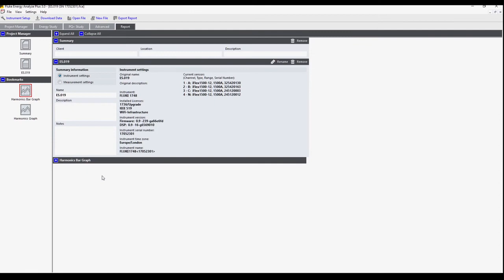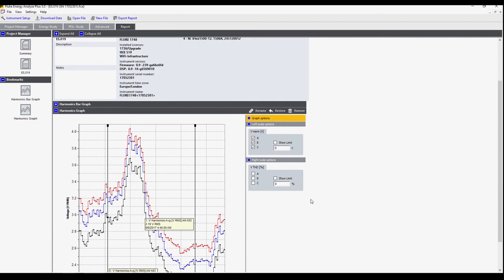Как создавать отчеты при помощи ПО Fluke Energy Analyze Plus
В этом видео объясняется порядок анализа показателей качества электроэнергии при помощи ПО Fluke Energy Analyze Plus.

Пользуясь ПО Energy Analyze Plus, можно быстро оценивать качество электроэнергии на вводе в электроустановку, подстанции или нагрузке в соответствии с требованиями национальных и международных стандартов, таких как EN 50160 и IEEE 519. Программное обеспечение Energy Analyze Plus обеспечивает загрузку и анализ всех параметров энергопотребления и показателей качества электроэнергии с автоматическим составлением отчетов. Кроме того, с его помощью можно создавать стандартизованные
отчеты, соответствующие требованиям общепринятых стандартов, таких как EN 50160, IEEE 519, ГОСТ 33073, или экспортировать данные в формате PQDIF или формате NeQual для использования со сторонним программным обеспечением.

В этом видео описывается порядок настройки регистратора качества электроэнергии Fluke 1740 при помощи программного обеспечения Fluke Energy Analyze Plus.

Регистраторы качества электроэнергии для трехфазной сети Fluke 1742, 1746 и 1748 обеспечивают быстрый и простой доступ к данным, необходимым для принятия критически важных решений по качеству электроэнергии и характеристикам мощности в режиме реального времени.

Компактные регистраторы качества электроэнергии для трехфазной сети серии Fluke 1740, выпускаемые в защищенном исполнении, разработаны специально для техников и инженеров, которым нужны универсальные инструменты для диагностики, количественной оценки энергопотребления и анализа энергораспределительных систем. При помощи регистраторов серии Fluke 1740, полностью соответствующих международным стандартам измерения качества электроэнергии, таким как IEC 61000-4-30, можно одновременно регистрировать до 500 параметров с захватом событий, а также намного проще обнаруживать перемещающиеся и трудноуловимые проблемы, связанные с качеством электроэнергии. Входящее в комплект поставки программное обеспечение Energy Analyze Plus позволяет быстро оценивать качество электроэнергии на вводе в электроустановку, подстанции или нагрузке в соответствии с требованиями национальных и международных стандартов, таких как EN 50160 и IEEE 519.

Существенное упрощение настройки прибора и снижение неопределенности измерений достигаются за счет использования оптимизированного пользовательского интерфейса, гибких токоизмерительных датчиков и интеллектуальной функции проверки измерений, осуществляющей цифровую проверку и коррекцию подключений. Данные с прибора можно просматривать непосредственно в полевых условиях через беспроводное соединение (Wi-Fi), снижая до минимума время пребывания в потенциально опасной среде и необходимость использования средств индивидуальной защиты.